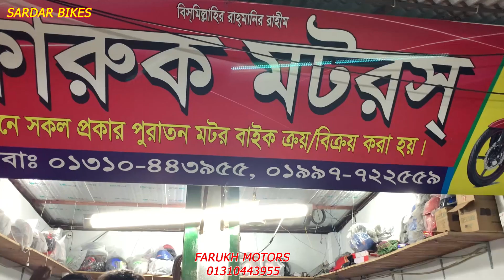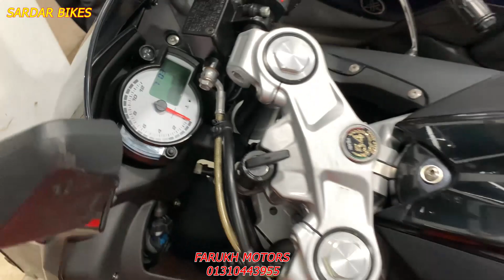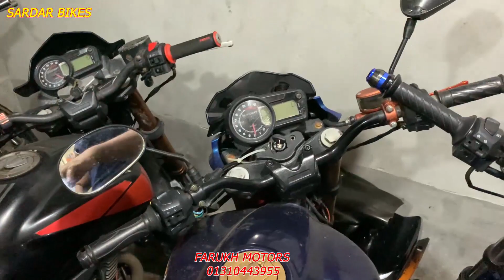৫৩ হাজার টাকায় ১৫০ cc bajaj discover// used bike price update bd//second hand bike update price 2022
৫৩ হাজার টাকায় ১৫০ cc bajaj discover// used bike price update bd//second hand bike update price 2022

ঠিকানাঃ ফারুক মটরস, মিরপুর ১৪, ভাষানটেক বাজার মসজিদ গলি।।

 বিশেষ সতর্কীকরন: আমাদের উদ্দেশ্য শুধুমাত্র সন্ধান দেয়া। পন্য ক্রয়-বিক্রয় এবং আর্থিক লেন-দেনে সতর্ক থাকুন। ক্রেতা এবং বিক্রেতার কোন জটিলতার দ্বায় “@sm imran vlogs  ” কর্তৃপক্ষ নিতে বাধ্য নয়।

content.

used bike
sm imran vlogs
used yamaha
used pulser
used honda
puraton bike bazar
puraton bike price in bd
used r15
used v3
used gixxer bike price in bangladesh
gixxer used bike
second hand gixxer
bikebd
কম দামে বাইক
পুরাতন বাইক
অনেক কম দামে বাইক
bike review
bike Zone
used bike
Bike Zone
Bike BD

sm imran hossen
sm imran vlogs